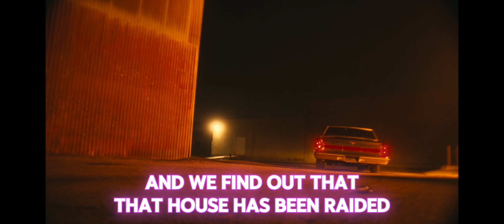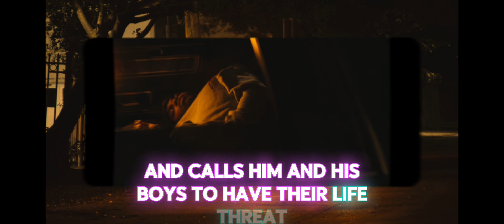Haus Of Vicious Ruthless Reaction Kane Honor Thy Mother